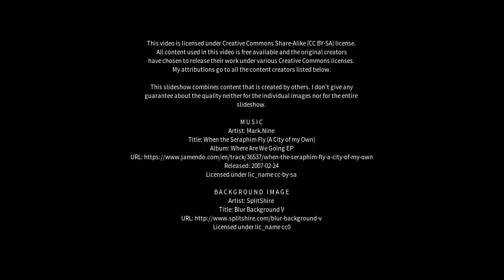Best places to visit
Best places to visit - Gawān (India) Best places to visit - Slideshows from all over the world - City trips, nature pictures, etc.